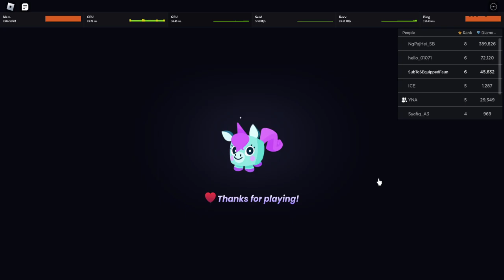NEW UPDATE IN PET SIMULATOR 99!!!!!!!